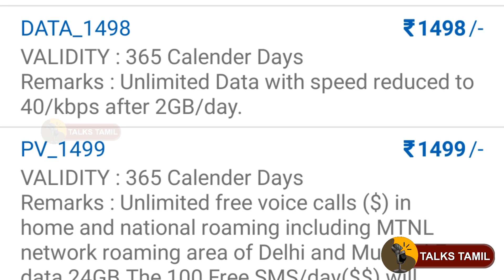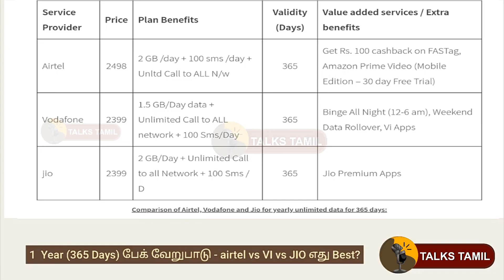BSNL Launched New Data Pack with Daily 2GB Data for 365 Days at Rs.1498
BSNL Launched New Prepaid Data Pack with Daily 2GB Data for 365 Days at Rs.1498 for 23 states include Tamilnadu

Talks Tamil - டாக்ஸ் தமிழ் √ Officially available in

Follow us and give Support.